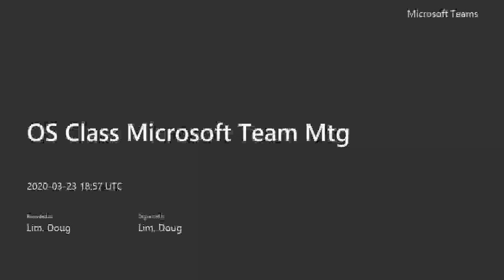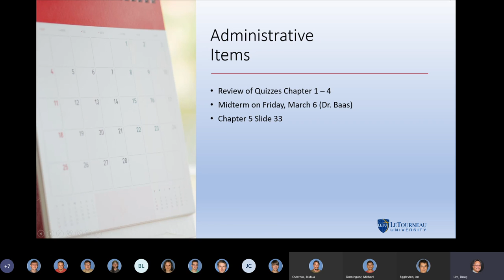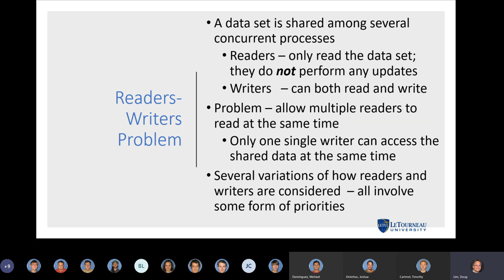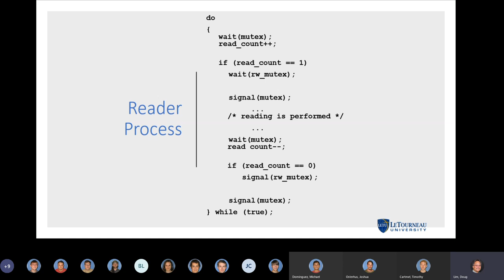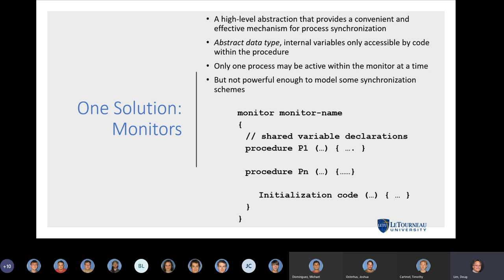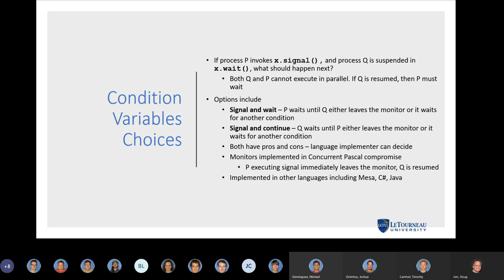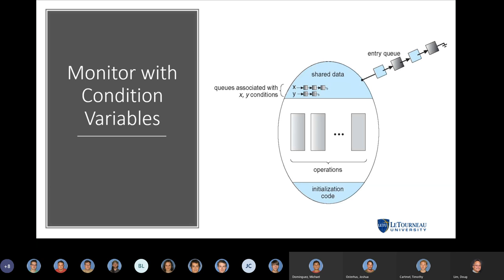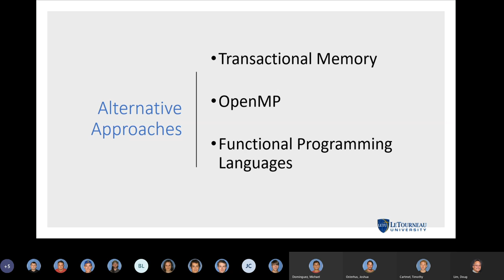LETU COSC3503 Operating Systems 2020-03-23 Lecture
Team recording of Operating Systems lecture on March 23, 2020.